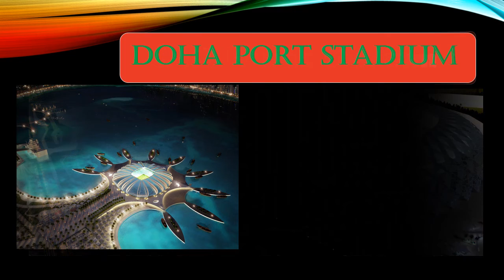Fifa World Cup 2022 stadiums Build by Qatar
Fifa World cup 2022 Stadium Build by qatar which is going very famous day by day .